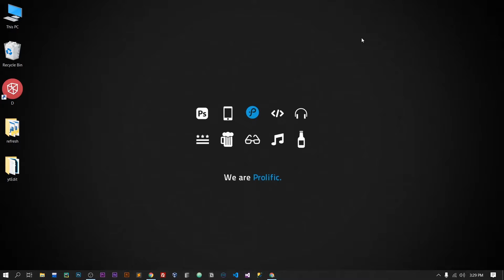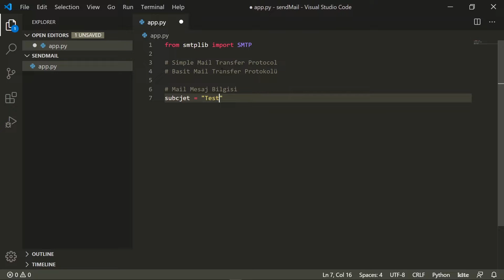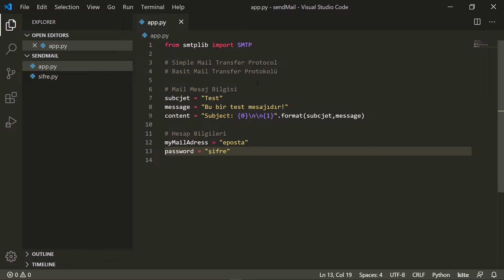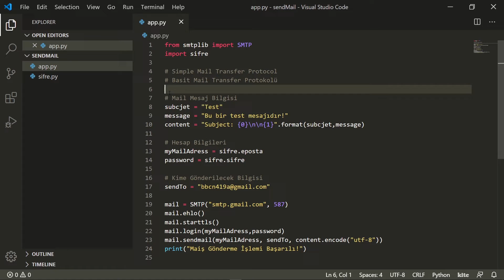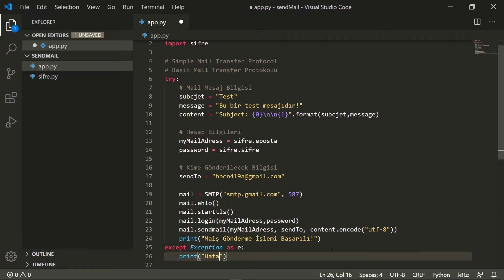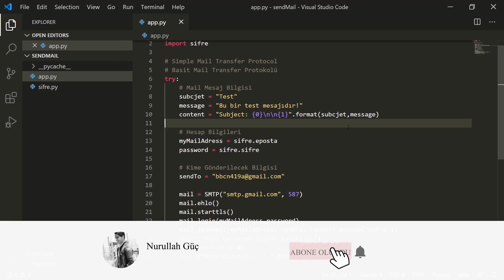PYTHON - MAİL GÖNDERME (Python Dersleri)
Python ile smtp modülünü kullanarak mail gönderme işlemi nasıl yapılır bundan bahsetmeye çalıştım. Faydalı Olması Ümidiyle.

Mutlaka İzlemeniz Gereken C# Videolarım!

Python Videolarımı İzlediniz mi ?

Selamlar ben Nurullah! Bilgisayar Programcılığı 1. Sınıf Öğrencisiyim. Yazılıma yeni başlayan arkadaşlarımız için, özellikle ilgi alanım olan C#, PHP, Java, Python ve C++ programlama dilleri ile ilgili faydalı olacağını umduğum videolar çekiyorum. Yıllardan beri edinmiş olduğum tecrübelerimi ve Okuldan oğrenmiş olduğum tüm teorik bilgilerimi videolar ile sizler ile paylaşıyorum. Kaliteli, Yenilikçi ve eğitici yazılım içerikleri üretip , Ücretsiz Türkçe yazılım kaynaklarının kaliteli bir şekilde zenginleştirilmesinde ufacık bir yerimin olmasını misyon edinerek bu yola çıkıyorum. Bilginin paylaştıkça çoğaldığına inanıyorum videolarda görüşmek üzere :)